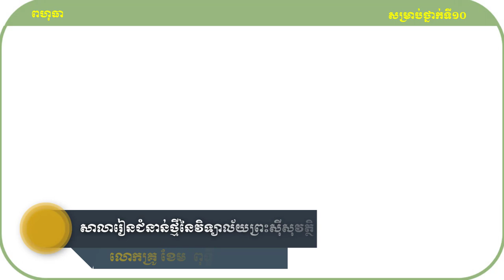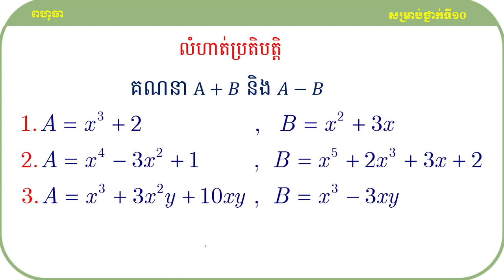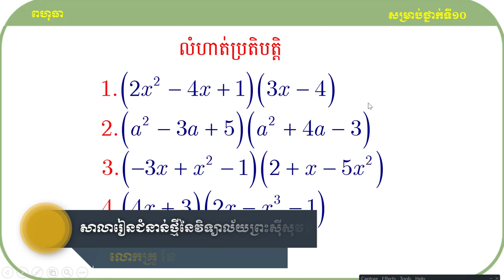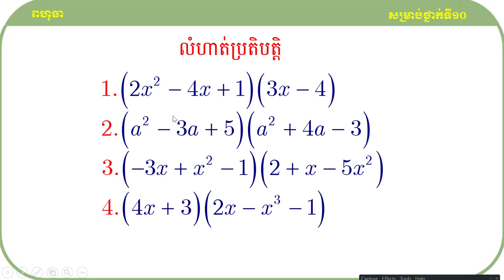ប្រមាណវិធីបូក ដក និង គុណលើពហុធាគន្លឹះដោះស្រាយលំហាត់គណិតវិទ្យា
សួស្ដីប្អូនៗសិស្សាសិស្សទាំងអស់ដែលកំពុងតែមើលវីឌីអូរបស់ខ្ញុំមួយនេះ!

វីឌីអូមួយនេះធ្វើឡើងដើម្បីចែករំលែកនូវចំណេះដឹងដែលទាក់ទងទៅនឹងមេរៀនពហុធាទៅដល់អ្នកសិក្សាឬសិស្សានុសិស្សដែលកំពុងតែរៀនសូត្រនិងចង់ស្រាវជ្រាវបន្ថែមឬចង់បានចំណេះដឹងបន្ថែមអំពីនឹងមេរៀនពហុធាមួយនេះ។

ខ្ញុំសង្ឃឹមថាការចែករំលែកនូវចំណេះដឹងមួយនេះអាចជួយដល់ប្អូនៗឬអ្នកសិក្សាឲ្យយល់ដឹងបន្ថែមអំពីគន្លឹះដោះស្រាយលំហាត់សម្រាប់ត្រៀមប្រឡងចូលវិទ្យាស្ថានបច្ចេកវិទ្យាកម្ពុជា។
ហើយនេះ មានគន្លឹះល្អៗក្នុងការដោះស្រាយលំហាត់
សូមចុចជាវឬចុចsubscribeនិងចុចរូប🔔កណ្ដឹងដើម្បីទទួលបាននូវឌីអូថ្មីៗបន្ដទៀត និងlikeនិងcommentទៅលើវីឌីអូរបស់ខ្ញុំដែលចង់កែលម្អឬចង់ឲ្យចេញនូវវីឌីអូថ្មីៗទៀត។